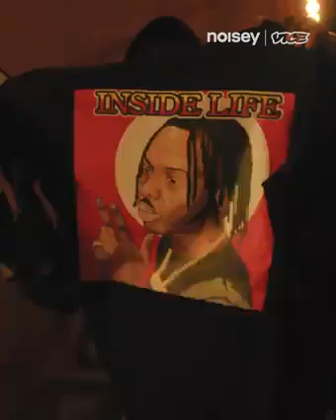THE RISE OF NAIRA MARLEY FROM THE UK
The rise and make of Nigeria gangster rapper Naira marley